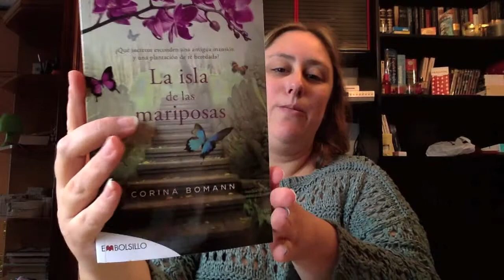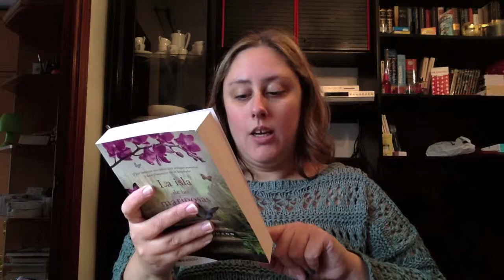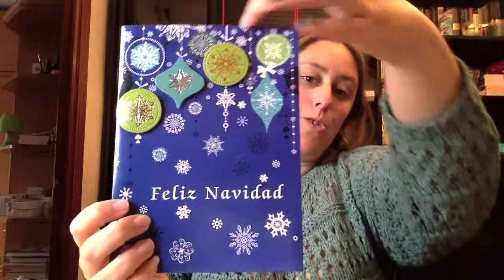Amigo invisible Club de lectura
Direccion postal:

Montse Esteban
Apartado de correos 84
33600 Mieres (Asturias)
España